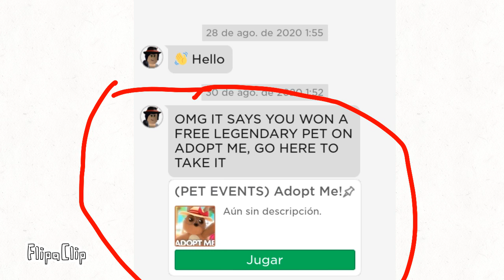Emma's roblox account got hacked... oop.